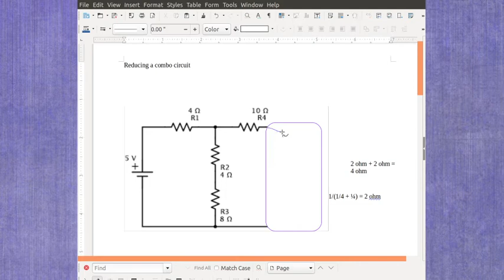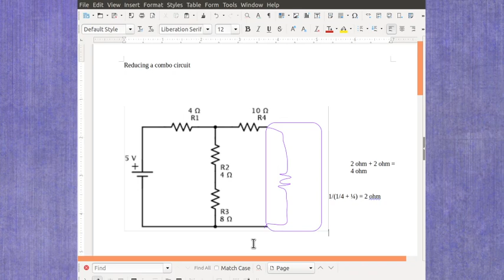Reducing combination resistor circuits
This video gives an example of using the idea of equivalent resistance to replace sections of a combination circuit to reduce the complexity.